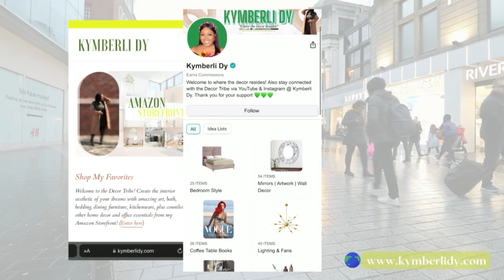HOMEGOODS | LAST MINUTE HOLIDAY FINDS & NEW 2023 DECOR ARRIVALS 🛍🎉 | Shop With Me!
Happy Saturday Decor Tribe! Thank you all for joining me today & have an amazing weekend! 💕🛍

Happy Holiday Weekend 😍🎉 Ciao for now...

XoXo,

Kymberli Dy